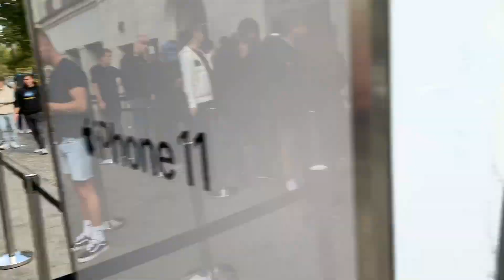🇩🇪Berlin @Apple 🍎Store : iPhone 📱 11 launch